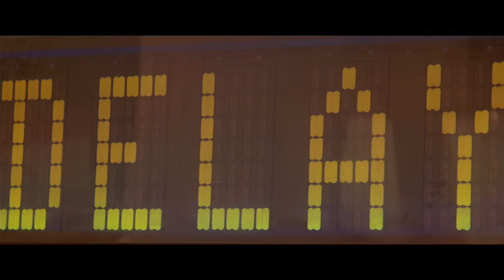Cyanotic-Clear A Path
Video I edited with footage from Falling Down(1993)
Song is by Cyanotic-Clear A Path